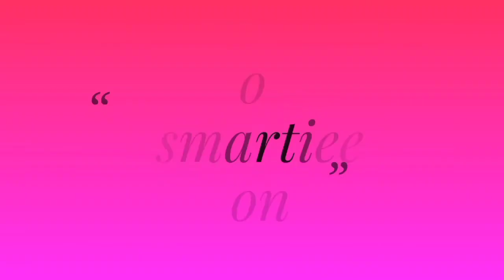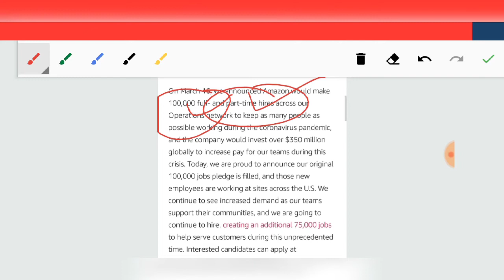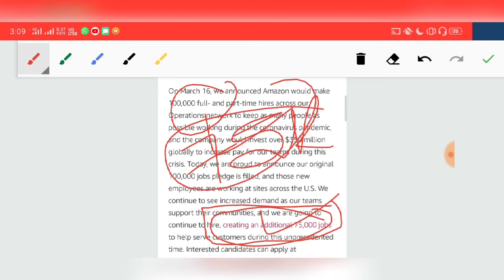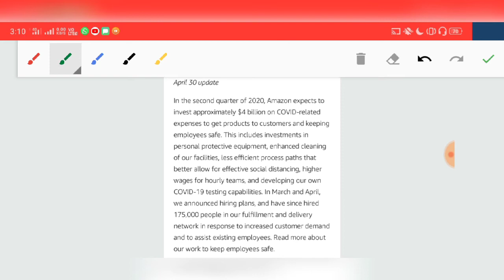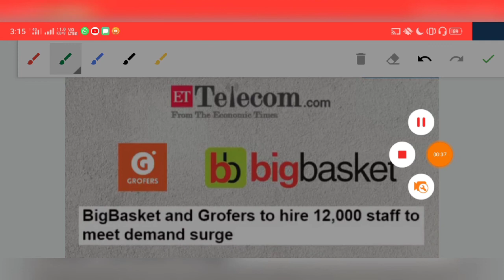Top Latest Vacancy In 2020 |Amazon, Flipkart,Big Basket 190,000+ New Hiring